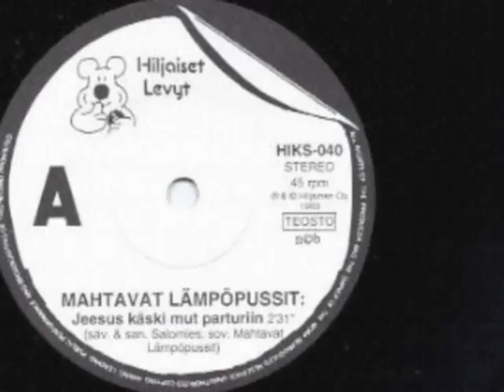Mahtavat Lämpöpussit - Jeesus Käski Mut Parturiin ( Finnish Punk -93 )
Band: Mahtavat Lämpöpussit
Track: Jeesus Käski Mut Parturiin
Taken from "Jeesus Käski Mut Parturiin" 7" (released by Hiljaiset levyt)

Line-up:

Salonen (voc, gtr)
Lahtinen (gtr)
Palviainen (b, voc)
Pesonen (dr)